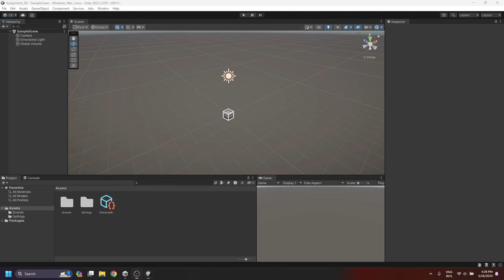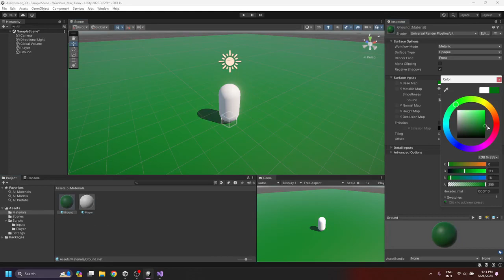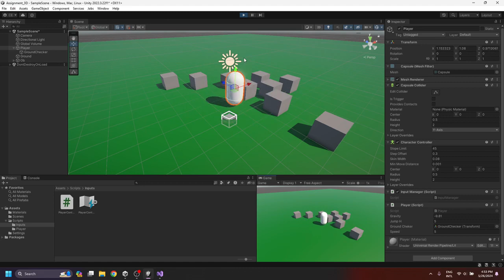Day 01 - Character Movement with new input system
Challenge Day 01 - Character Movement with new input system.